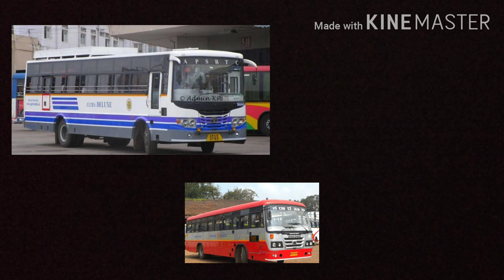RTC Buses Resumed it's Services Now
Within hours after the announcement made by Telangana chief minister K Chandrasekhar Rao over the running of RTC buses, many busses across the state have flocked on to the roads on Tuesday morning. The State-run buses have resumed service after nearly two months since March 22. According to CM KCR, the buses were on the roads from 6 am on Tuesday. Bus services have started all over the state except in Hyderabad city. The RTC has proposed that passengers be allowed 50 percent of occupancy by maintaining physical distance.